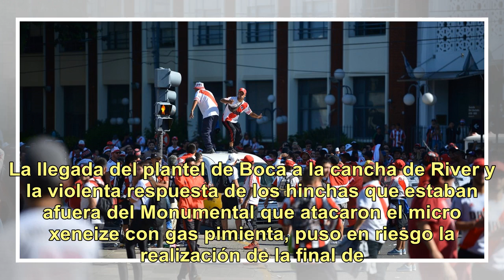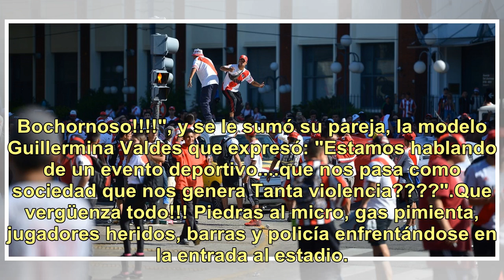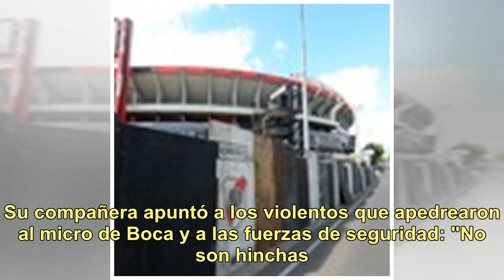Los famosos indignados por la violencia en la previa de la final de la Libertadores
La llegada del plantel de Boca a la cancha de River y la violenta respuesta de los hinchas que estaban afuera del Monumental que atacaron el micro xeneize con gas pimienta, puso en riesgo la realización de la final de la Copa Libertadores de América 2018.Los usuarios de redes sociales no tardaron en...